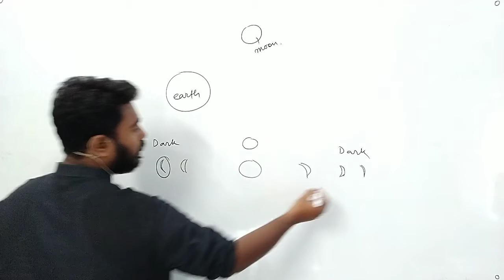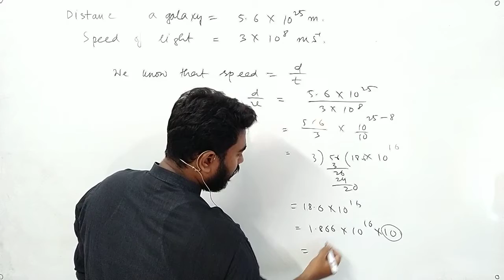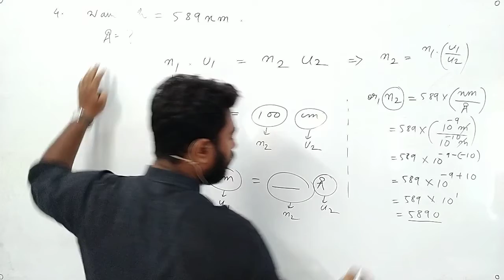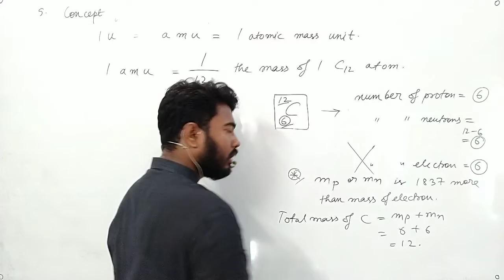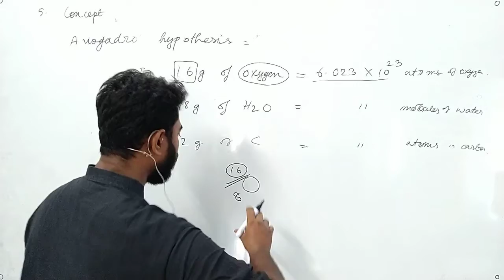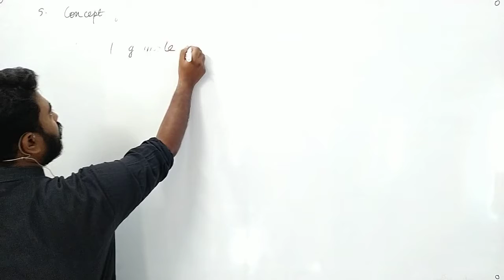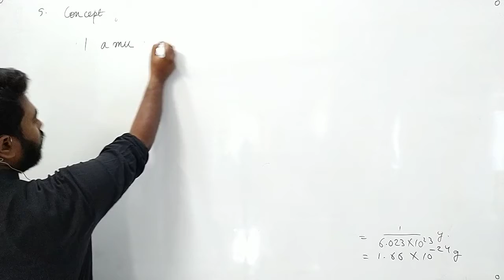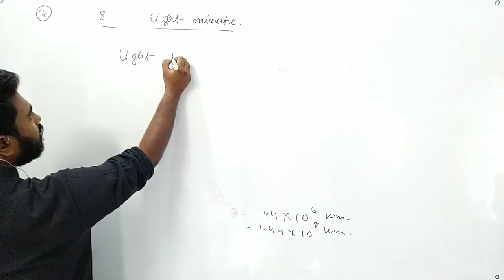Discussion on chapter 1(a) | Class 9 | ICSE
Topics discussed:
1.Numericals of chapter 1(a)
2.Concept of a.m.u